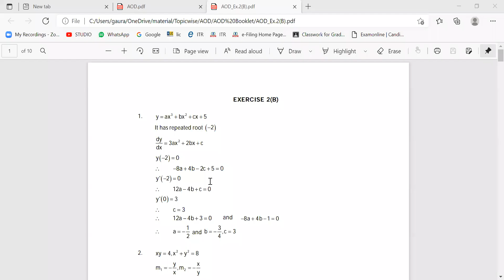AOD EX 2B VIDEO SOLUTIONS